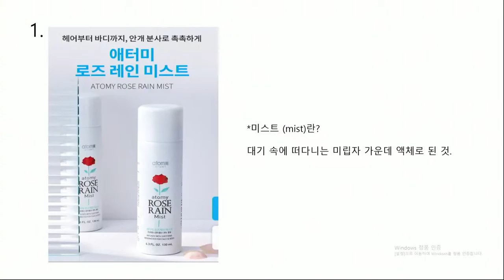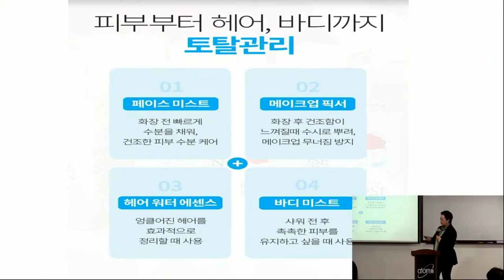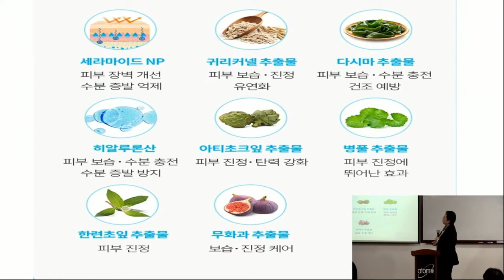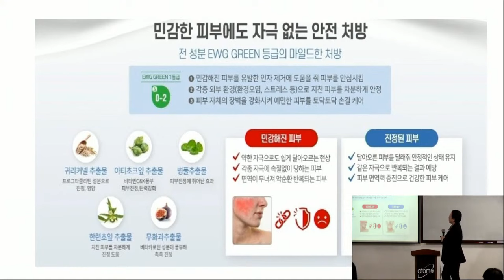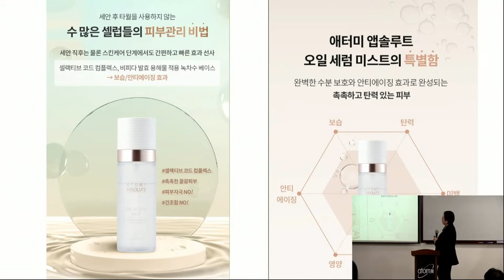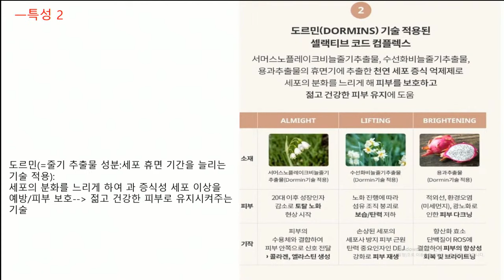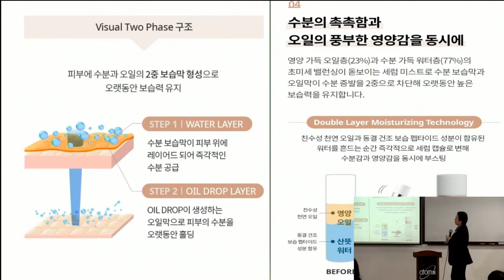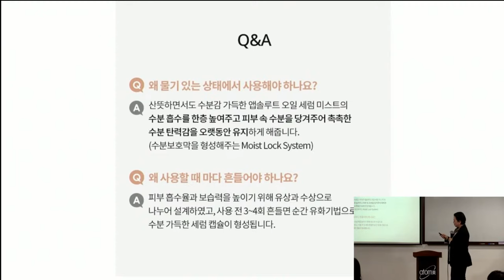TOP 기초 제품설명회 황명설DM